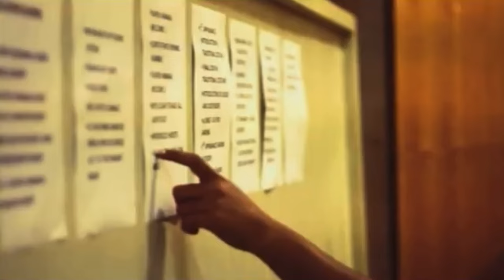When Fiji took the Miss South Pacific Crown 2011 | From The Vault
We opened up the Coconet vault to find this throwback of Miss South Pacific 2011. The pageant was being held in Samoa with 9 beautiful and talented Pacific women competing for the crown.

This was the year that Alisi Rabukawaqa took home the crown. We got to follow her journey and the moments that led up to her crowning moments.

"From The Vault" is a collection of some of our Pacific content of the past that we know you'll be able to enjoy in the present.